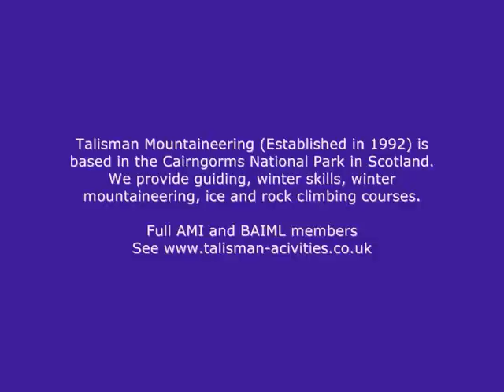Winter Mountaineering Course Climbing Jacob's Ladder 27th March 2002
Talisman Scottish Winter Mountaineering course participants climbing their first Grade 1 snow gully in Coire an t-Sneachda in the Cairngorms.

The popular five day Winter Mountaineering course teaches all the basics of safe winter walking with ice axes and crampons, weather, avalanche awareness and snow holing.

Uniquely it is also an introductory winter climbing course and you are taught basic rope work, belays, abseiling and climbing skills on Grade 1/2 snow gullys and winter ridges.

Other than a good level of summer hill walking fitness and a sense of adventure no previous winter walking or climbing experience is required.

We've been based near Aviemore in the Cairngorms for almost 20 years and are fully qualified members of AMI and BAIML

If you are interested in learning about winter skills or winter mountaineering or would like a guided day or two, snowshoeing, off-piste skiing, winter mountaineering or ice climbing, please visit our Talisman Mountaineering